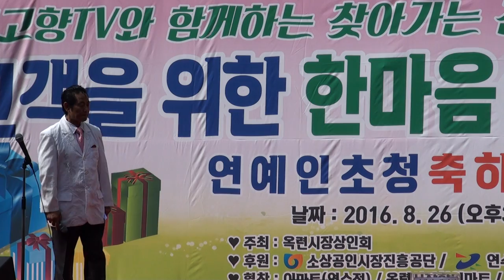이진 가수 MC.옥련동재레시장한마음축제16-8-26편집자 장털보